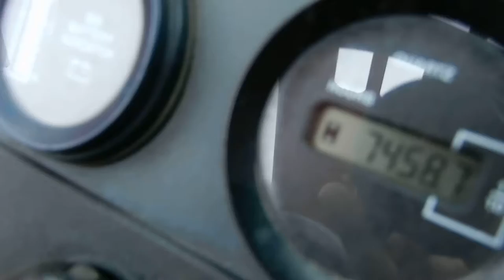Вилочный погрузчик Toyota 900 кг